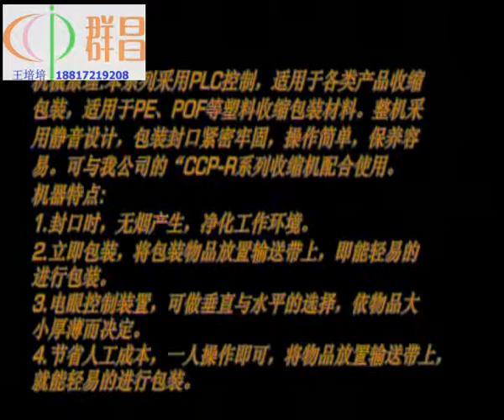automatic heat packaging machinery for lamp,light shrinking pack machine,l bar heat sealer